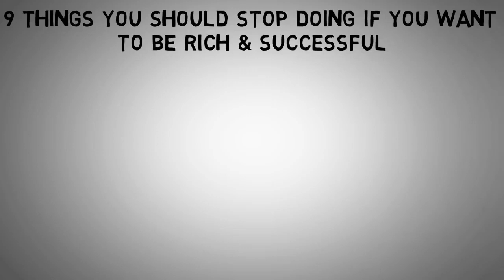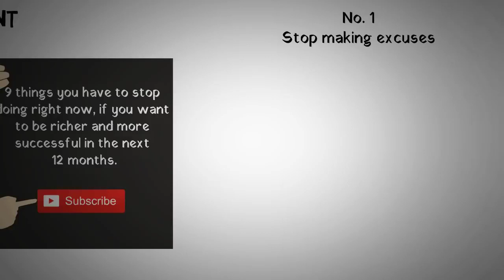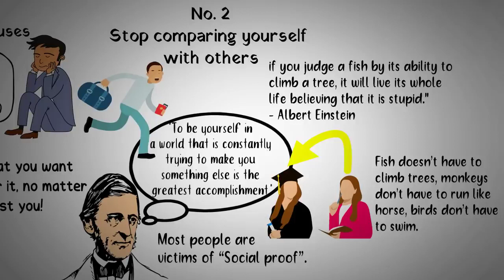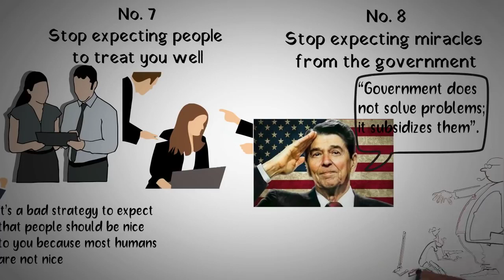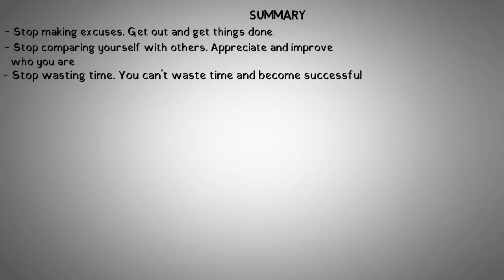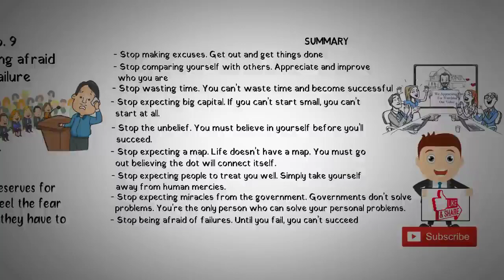9 Things You Should STOP Doing in 2021 If You Want To Be Rich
“If you want to achieve what you’ve never achieved before, you have to become who you’ve never become before”

Ever since then, I know if I want something to change in my life, I have to change.

Albert Einstein allegedly said, “Insanity Is Doing the Same Thing Over and Over Again and Expecting Different Results”
Now if you want to change your life in the next 12 months, you surely have to change who you are.

In this video, we’ll be sharing with you 10 things you have to stop doing right now, if you want to be richer and more successful in the next 12 months.